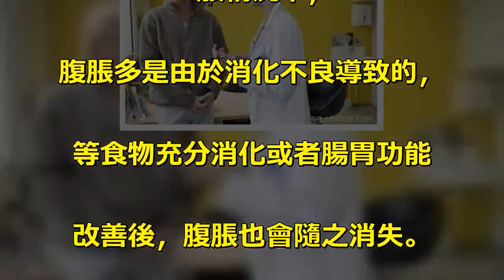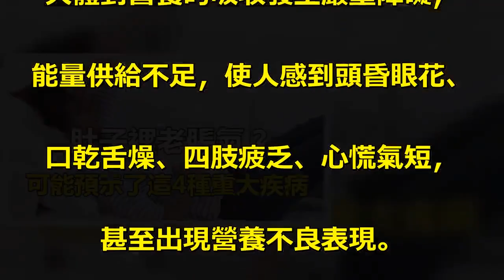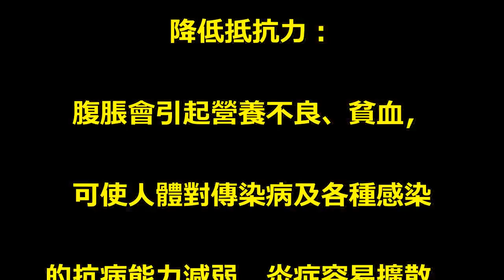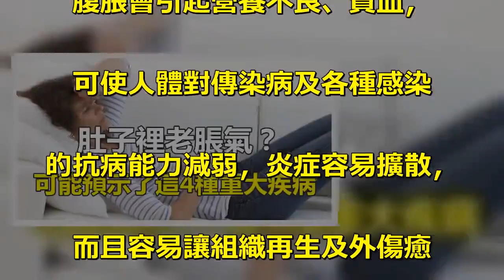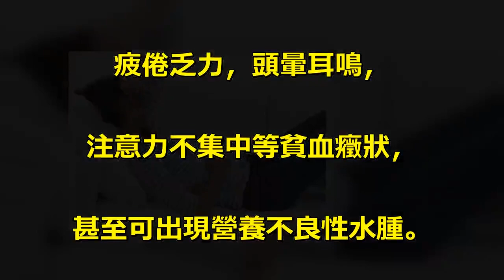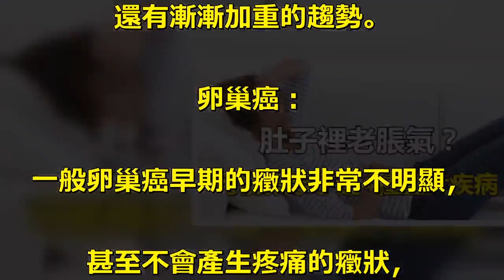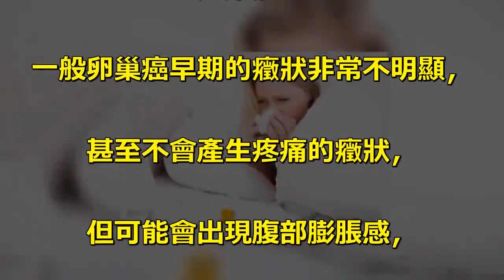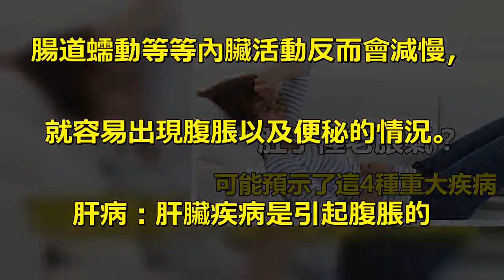肚子裡老脹氣，可能預示了這4種重大疾病！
腹脹是大家經常會出現的癥狀，. 一般情況下，. 腹脹多是由於消化不良導致的，. 等食物充分消化或者腸胃功能. 改善後，腹脹也會隨之消失。. 但長期腹脹對身體的影響確實. 不容忽視的，. 而且還有可能預示著幾種重大疾病。. 長期腹脹對身體有哪些危害？. 營養不良：人體攝入的食物和其. 他營養物質在胃腸道消化和分解後，. 有用的部分被吸收，. 無用的殘渣由糞便排出。. 腹脹時，. 人體對營養的吸收發生嚴重障礙，. 能量供給不足，使人感到頭昏眼花、. 口乾舌燥、四肢疲乏、心慌氣短，. 甚至出現營養不良表現。. 維生素缺乏：. 長期腹脹可直接影響機體對維生. 素的吸收，引起維生素的缺乏。. 有些人腹脹日久後出現皮膚. 頭髮乾燥，. 頭髮失去正常光澤和滋潤，. 間有散在性脫落，產生早禿現象，. 此為缺乏維生素A所致。. 降低抵抗力：. 腹脹會引起營養不良、貧血，. 可使人體對傳染病及各種感染. 的抗病能力減弱，炎症容易擴散，. 而且容易讓組織再生及外傷癒. 合能力減弱，. 受傷後傷口不易癒合。. 導致貧血：由於消化吸收的障礙，. 蛋白質及其他造血原料的吸收減少，. 可引起貧血，出現指甲、. 手掌、皮膚以及口唇、. 和瞼結膜等處顏色蒼白，. 疲倦乏力，頭暈耳鳴，. 注意力不集中等貧血癥狀，. 甚至可出現營養不良性水腫。. 腹脹還可能預示著四種病. 大腸癌：. 大腸癌早期常常會出現腹脹. 的情況，而且還會伴隨著腹痛。. 腸癌的腹脹腹痛是由於腸道. 功能紊亂，或者腸道梗阻而致。. 部位多集中在中下腹部，. 多為隱痛或脹痛，. 還有漸漸加重的趨勢。. 卵巢癌：. 一般卵巢癌早期的癥狀非常不明顯，. 甚至不會產生疼痛的癥狀，. 但可能會出現腹部膨脹感，. 這是由於腫瘤生長迅速造成的，. 到後期還會伴有腹部腫塊及腹水。. 頸椎病：很多頸椎病患者會. 出現腹脹便秘的情況，. 這是頸交感神經受到了刺激或. 者是損傷後，信息傳遞給大腦，. 導致身體中部分神經產生興奮，. 腸道蠕動等等內臟活動反而會減慢，. 就容易出現腹脹以及便秘的情況。. 肝病：肝臟疾病是引起腹脹的. 重要病因，多見於急、慢性肝炎。. 尤其是重型肝炎時，. 腹脹常常是主要且頑固的癥狀之一；. 肝硬化患者早期也常常出. 現腹脹的情況；. 甚至有些肝癌患者在早期也. 會有腹脹的癥狀。.